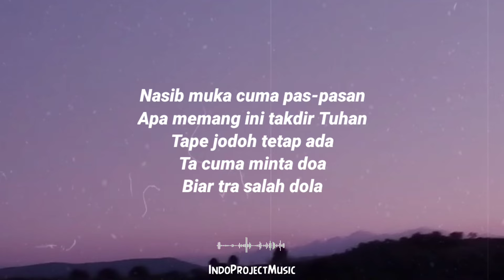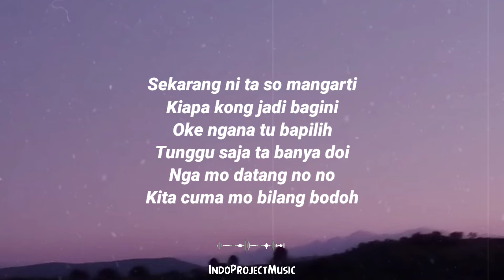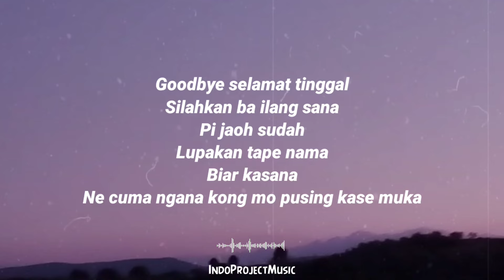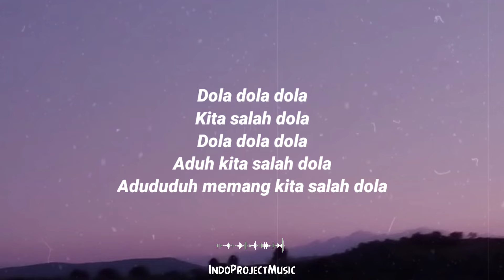DOLA - Angga Dermawan ( LIRIK LAGU ) • Lagu Timur Terbaru 2024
📝Lirik !!!

Wey kita bilang I love you
Tapi ngana belagu
Pake bilang ngape tamang
Tape muka baabu

Sorry ta so ganggu
Sampe nga bagitu
Oke ta bajauh

Nasib muka cuma pas-pasan
Apa memang ini takdir Tuhan
Tape jodoh tetap ada
Ta cuma minta doa
Biar tra salah dola

Dola dola dola
Kita salah dola
Dola dola dola
Aduh kita salah dola

Dola dola dola
Kita salah dola
Dola dola dola
Adududuh memang kita salah dola

Sekarang ni ta so mangarti
Kiapa kong jadi bagini
Oke ngana tu bapilih
Tunggu saja ta banya doi

Nga mo datang no no
Kita cuma mo bilang bodoh

Goodbye selamat tinggal
Silahkan ba ilang sana
Pi jaoh sudah
Lupakan tape nama
Biar kasana
Ne cuma ngana kong mo pusing kase muka

Dola dola dola
Kita salah dola
Dola dola dola

Dola dola dola
Kita salah dola
Dola dola dola

Dola dola dola
Kita salah dola
Dola dola dola

Dola dola dola
Kita salah dola
Dola dola dola

🎶Judul:  Dola
🎶Penyanyi: Angga Dermawan

Kira-kira lagu apa lagi nih yang akan dibuat lirik videonya? Tulis komentar kamu di bawah ya.